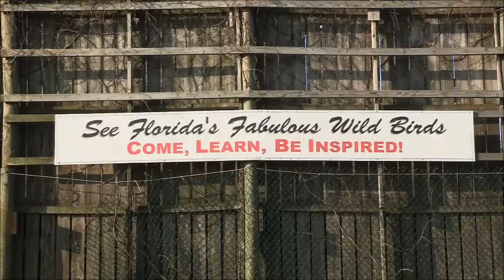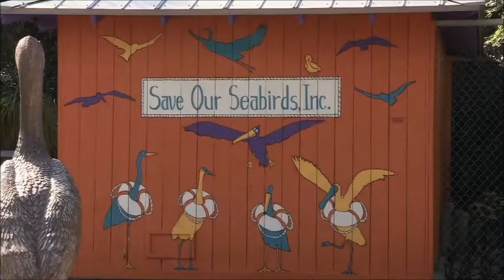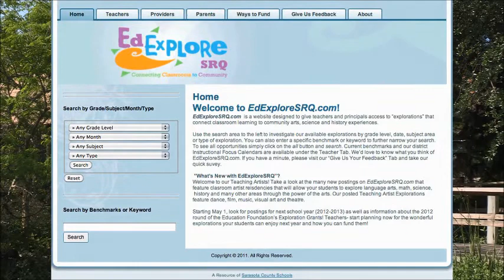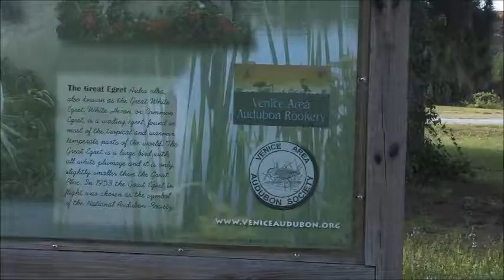Save Our Seabirds Video on Florida Field Journal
Darryl Saffer of Florida Field Journal on the Education Channel visits Save Our Seabirds Wild Bird Learning Center in Sarasota, Florida.